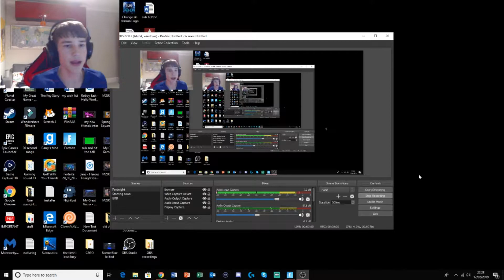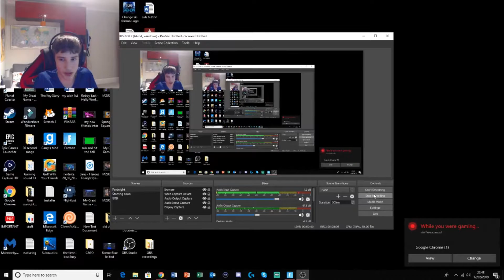My Best Pc Fortnite Game